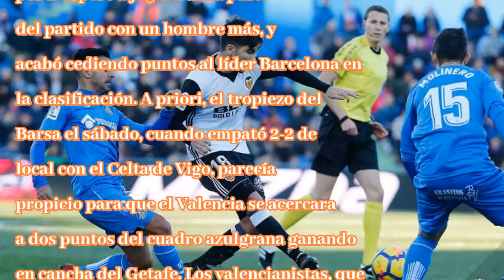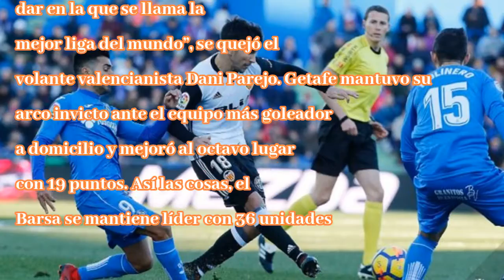Pierde invicto y se aleja del líder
Getafe vs Valencia. Foto: Cortesía Getafe le corta la esperanza al Valencia de acercarse al líder de España tras vencerlo por la mínima diferencia en la jornada 14 de la Liga Valencia se las prometía ...